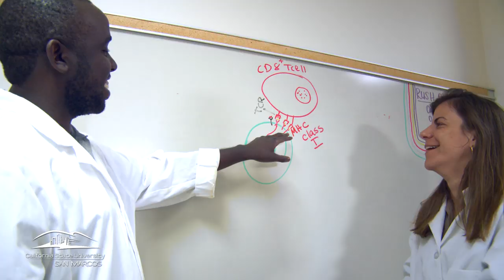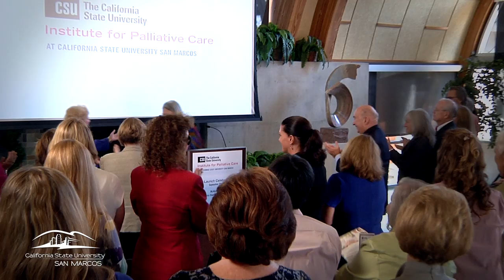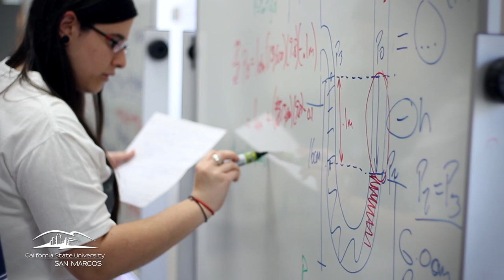President Haynes Reflects on 10 Years Together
Dr. Karen Haynes shares memories and milestones from her 10 years as president of CSUSM. For the last decade, she has led the university forward with an eye toward the future and a commitment to prepare tomorrow's leaders, build stronger communities and solve critical issues.